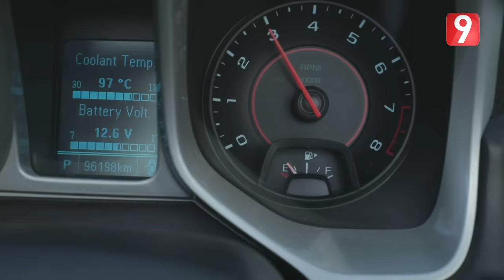الهربة - الحلقة 1 الجزء الأول | El Harba EP1 P01